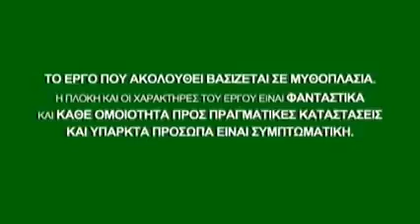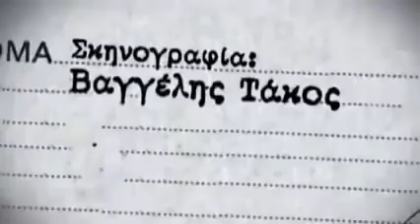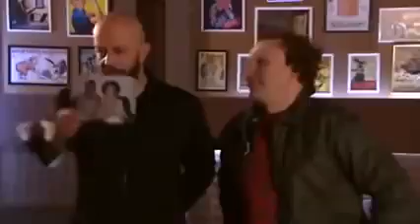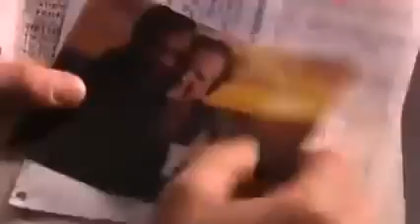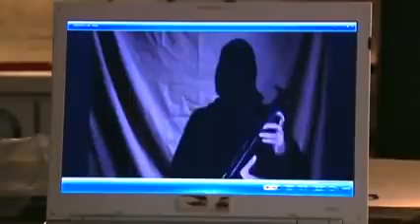L A P D Επεισόδιο 50